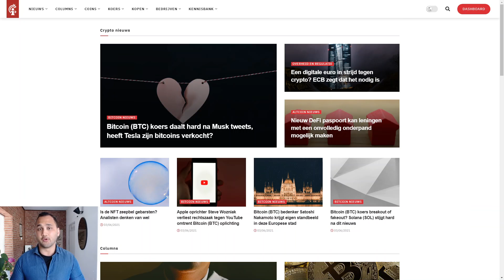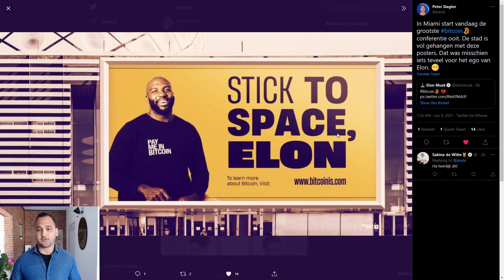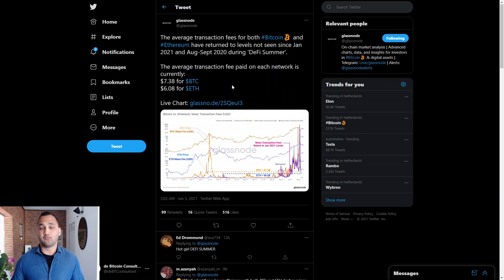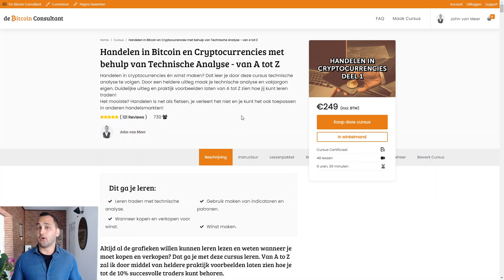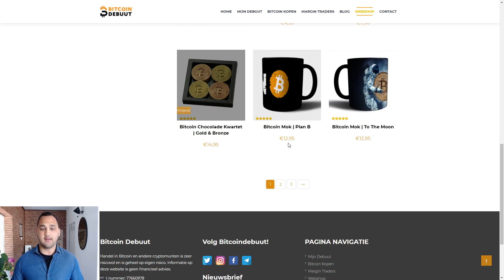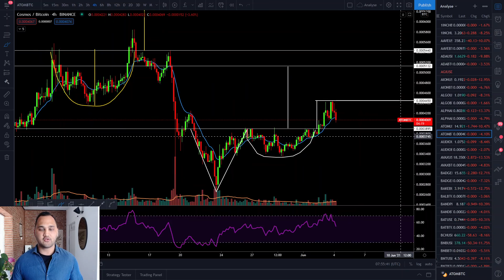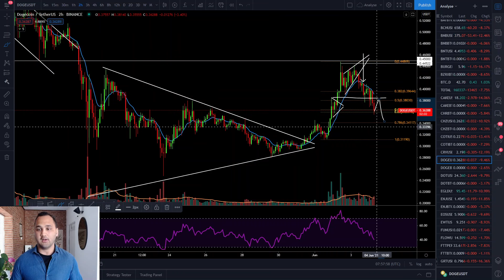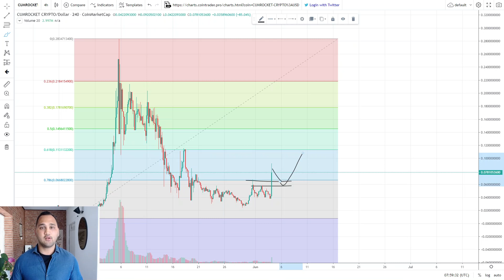Verkoopt Tesla bitcoins? |Alts dumpen met bitcoin, wat nu? + Analyse BTC/ETH/ADA/ATOM/DOGE/CUMROCKET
In deze video een analyse van BTC/ETH/ADA/ATOM/DOGE/CUMROCKET. Deze video wordt in samenwerking gemaakt met Crypto Insiders.

0:00 Intro + Elon
3:34 BTC
9:22 ETH
10:58 ADA
12:34 ATOM
13:42 DOGE
15:04 CUMROCKET

De kijker moet altijd:
1. Zijn eigen onderzoek doen.
2. Nooit meer investeren dan ze bereid zijn te verliezen.
3. Zelf onafhankelijk advies inwinnen bij een jurist, financieel adviseur of andere professioneel als ze besluiten informatie uit de video te gebruiken.